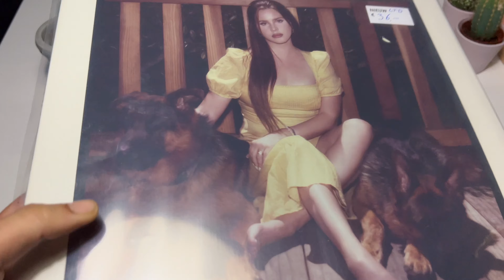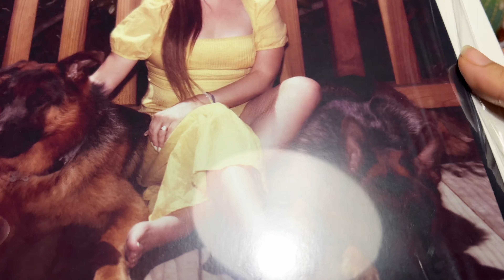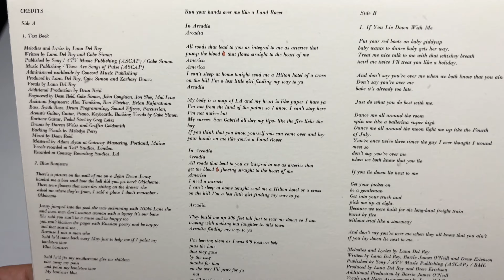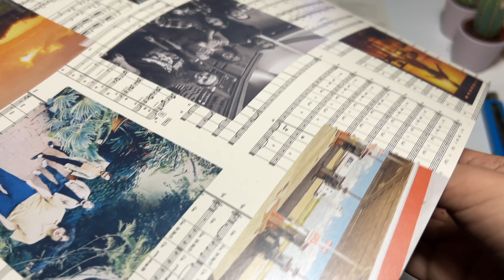UNBOXING Lana Del Rey Blue banisters LP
Welcome Everyone!! 😋

I'm Maria and I make unboxing videos of Cd's, Lp's and Cassettes.

💿Also we can share our music on Spotify.

Thank you and I wish you good luck.🍀🤞